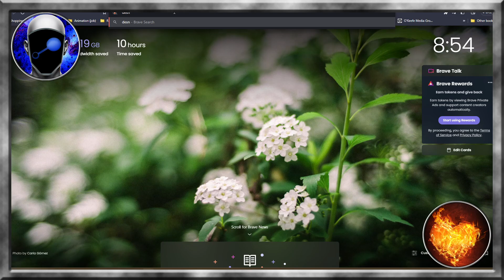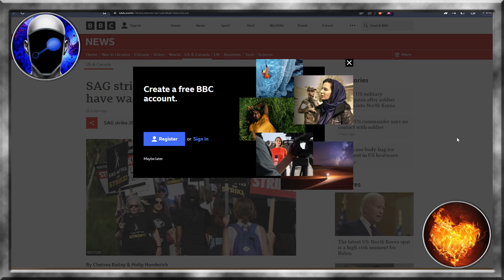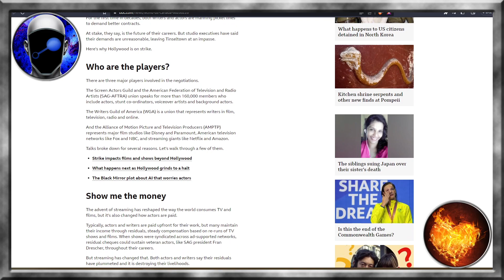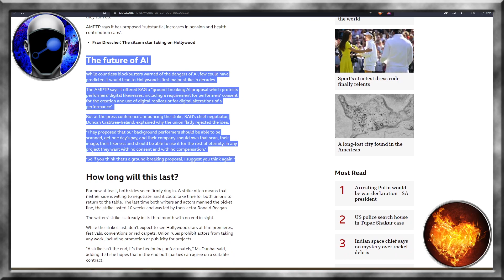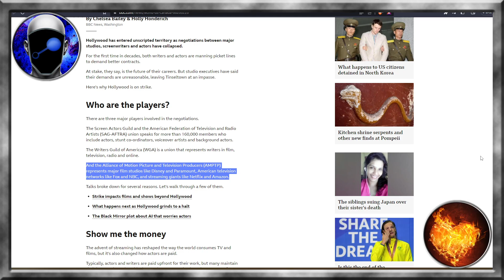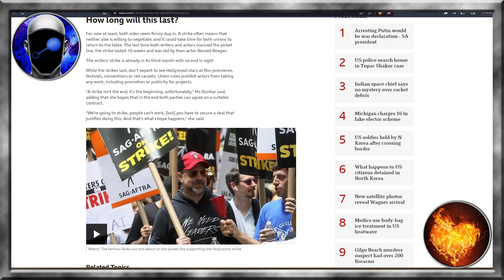RattleMind Podcast | Sprit HollyWood now | 54